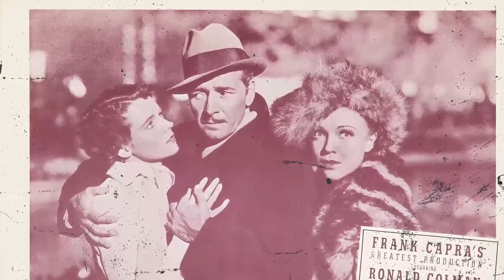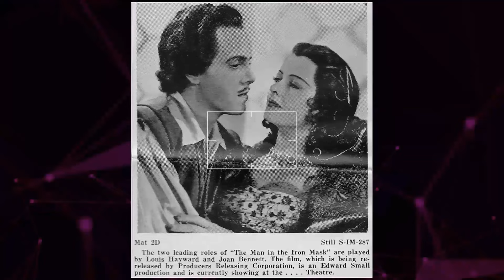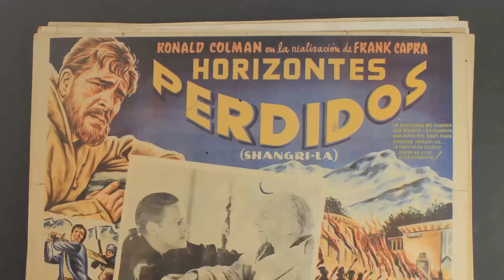Have You Remembered Lost Horizon Movie? 4 Forgotten Messes You'll Regret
Ronald Colman as Robert Conway
Jane Wyatt as Sondra
Edward Everett Horton as Lovett
John Howard as George Conway
Thomas Mitchell as Barnard
Margo as Maria
Isabel Jewell as Gloria
H.B. Warner as Chang
Sam Jaffe as High Lama
Norman Ainsley as Embassy Club Steward
Chief John Big Tree as Porter
Wyrley Birch as Missionary
Beatrice Blinn as Passenger
Hugh Buckler as Lord Gainsford
Sonny Bupp as Boy Being Carried to Plane
John Burton as Wynant
Tom Campbell as Porter
Matthew Carlton as Pottery Maker
Eli Casey as Porter
David Cavendish as First Pilot
George Chan as Chinese Priest
Darby Clark as Radio Operator
Corleen Clemons as Minor Role
David Clyde as Embassy Club Steward
Robert Cory as Englishman
Beatrice Curtis as Passenger
Jack Deery as Englishman
Mary Lou Dix as Passenger
Val Duran as Talu - Hijacking Pilot
Neil Fitzgerald as Radio Operator
Willie Fung as Bandit Leader at Fuel Stop-over
Moning Gonzales as Porter
Lawrence Grant as First Man
Antonion Herrera as Porter
Joe Herrera as Candle Maker
Glenn Howard as Porter
Boyd Irwin as Assistant Foreign Secretary
Noble Johnson as Leader of Porters on Return Journey
Manual Kalili as Servant
George Kaluna as Porter
Harold Lishman as Porter
Richard Loo as Shanghai Airport Official
Robert Lugo as Porter
Richard Master as Servant
Margaret McWade as Missionary
John Miltern as Carstairs - Man at Club
Ray Mitchell as Undetermined Role
Joe Molina as Porter
Henry Mowbray as Englishman
Leonard Mudie as Foreign Secretary with Prime Minister
John T. Murray as Meeker
Wedgwood Nowell as Englishman
Milton Owen as Fenner
Arthur Rankin as Passenger
Ruth Robinson as Missionary
Richard Robles as Porter
Alex Shoulder as Servant
Joe Shoulder as Porter
James Smith as Porter
Carl Stockdale as Missionary
John Tettener as Montaigne
Ed Thorpe as Porter
David Torrence as Prime Minister
Eric Wilton as Englishman
Barry Winton as Englishman
Victor Wong as Bandit Leader
Ernesto Zambrano as Servant